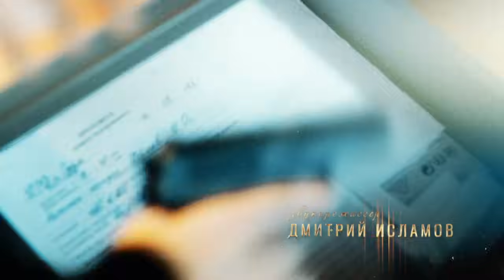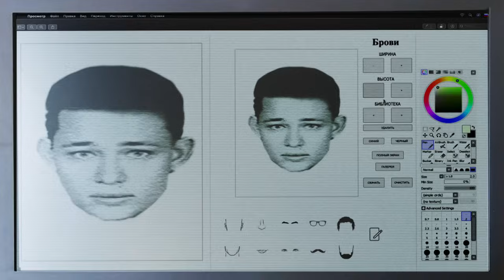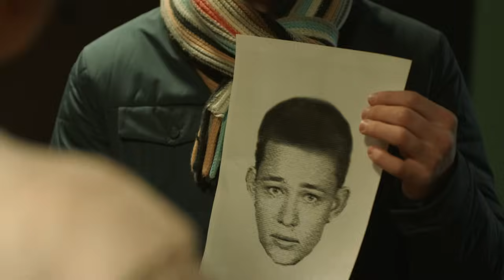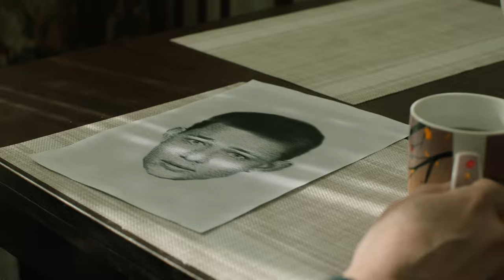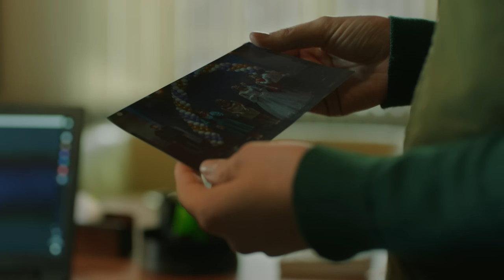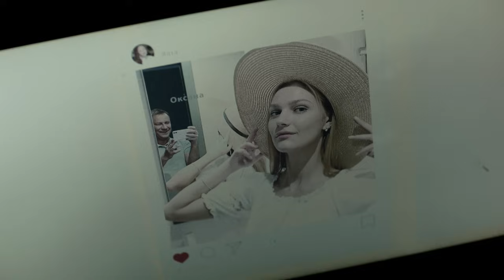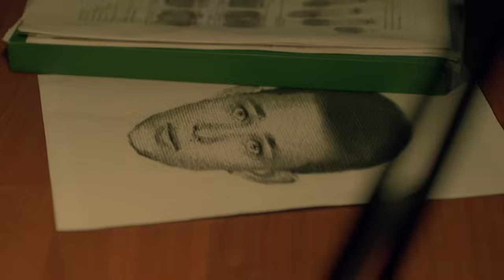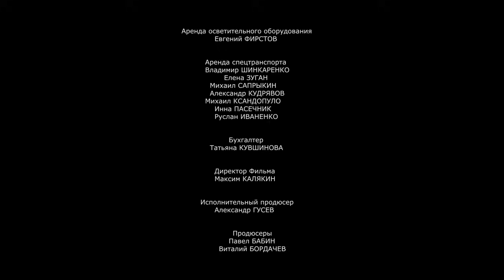Анна и тайна прошлого. 2 Серия. Детектив. Лучшие сериалы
27-летняя Анна Штольман переезжает из Москвы в Затонск, чтобы присматривать за заболевшей бабушкой. В глубине души Анна надеется, что новая жизнь и окружение помогут ей скорее забыть Дмитрия — ее несостоявшуюся любовь.
Внезапное жестокое убийство потрясает город. На собственной свадьбе убит жених. Его невесту в городе зовут Черной вдовой: все ее возлюбленные при загадочных обстоятельствах погибают накануне свадьбы. Дело ведет следователь Максим Сумароков, только что переведенный на новое место из столицы. В ходе расследования Анне предстоит узнать семейную тайну и обнаружить в себе уникальные способности, полностью меняющие ее представления о мире.